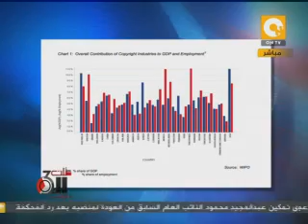حوار المهندس ابراهيم المعلم الجزء الاول